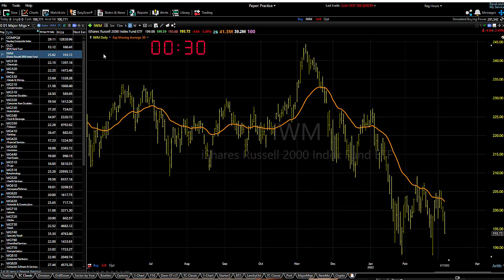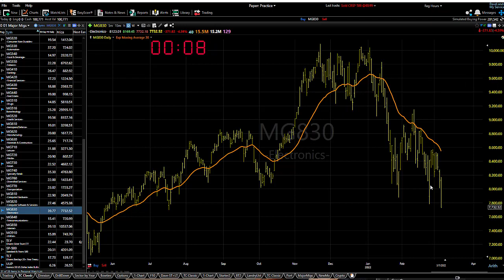03/08/22 Dave Landry's Market In A Minute-Do These Two Things (That's Pretty Much It!)